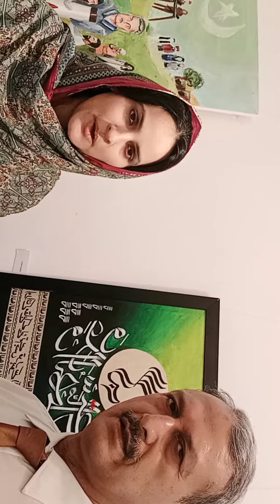YOUME TAKBEER CELEBRATED AT ALHAMRA ARTS COUNCIL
Lahore - Youme Takbeer Celebrated at Alhamra Arts Council, Shahrae Quaide Azam.